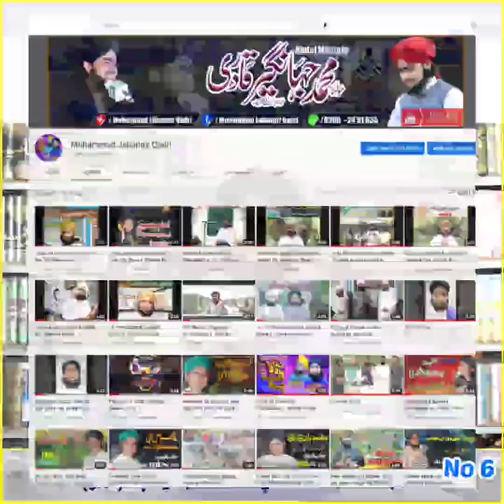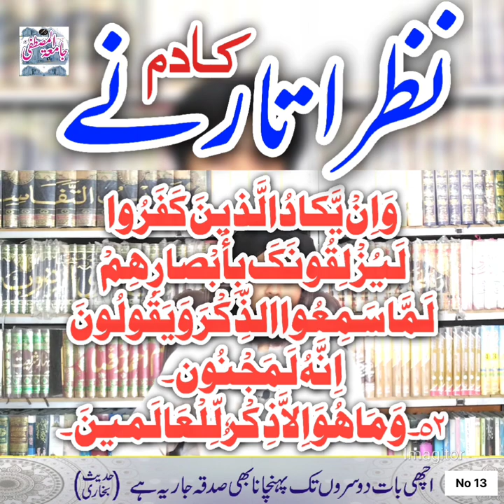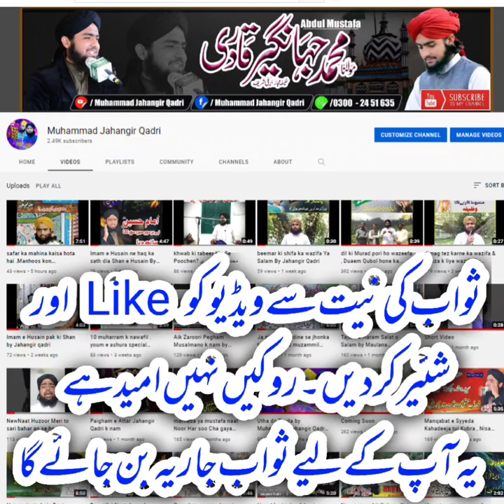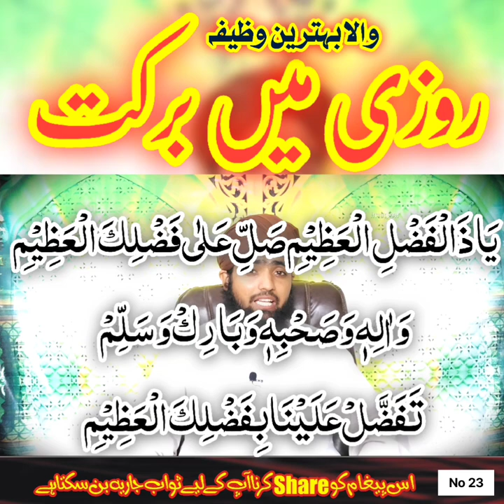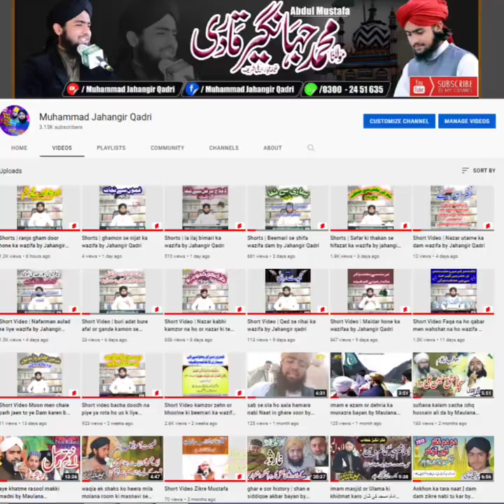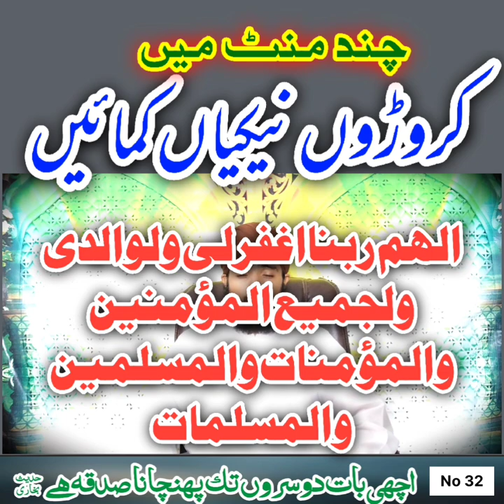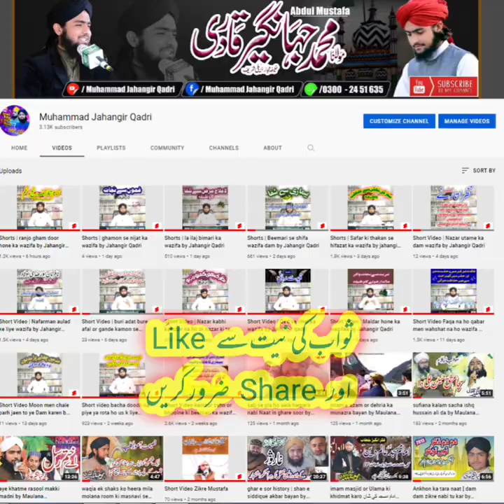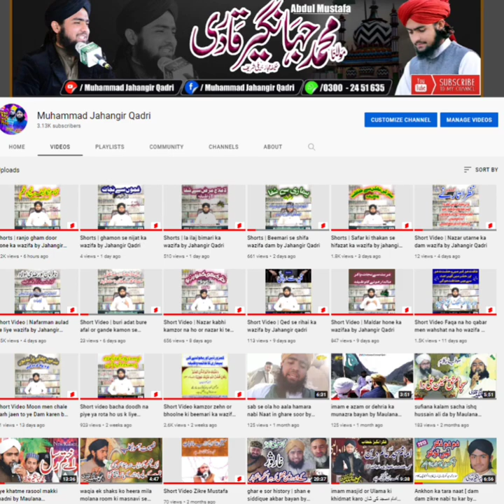40 rohani ilaj aorad o wazaif part 1 by Maulnana Jahangir Qadri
40 rohani ilaj aorad o wazaif part 1 by Maulnana Jahangir Qadri
Maulana Muhammad Jahangir Qadri (Khaleefa Mujaz Bareli Shareef)
عبدالمصطفی مولانامحمدجہانگیر قادری (خلیفہ مجاز بریلی شریف)۔
Tilawat Naat Manqabat Bayan wazaif

تلاوت نعت منقبت اور خطابات وبیانات کےلیے ہمارے ساتھ رہیے ویڈیو پسند آنے کی صورت میں اظہارمحبت ضرور فرمائیں

Tilawat Naat Manqabat Khitabat o Bayanat K liye Hamare sath rahiye  Or izhare mahabbat farmaen
محمدجہانگیرقادری
محمدجھانگیرقادری
جہانگیرقادری
جھانگیرقادری
جہانگیر قادری نعت
جہانگیر قادری بیان
جھانگیر قادری تلاوت
جھانگیر تقریر
Allama Jahangir qadri
Allama jahangir qadri
Allama jhangeer qadri
Allama jahangeer qadri
Ab mustafa Jahangur qadri
Maulana Muhammad Jahangir qadri
Moulana Muhammad Jahangir qadri
Molana Mohammad jahangir qadri
Muhammad Jahangeer qadri
Muhammad Jhangeer qadri
Muhammad jangeer qadri
Muhammad jhangir qadri
Muhammad jahanger qadri
Jahangir Naat
Jahangir khitab
Jahangir taqreer
Jahangir tilawat
Jahangir azan
Jahangir bayan
Jahangir video
Jahangeer new video
Jahangir khan
Jahangir khan new video
Jahangir qadri ki taqreer